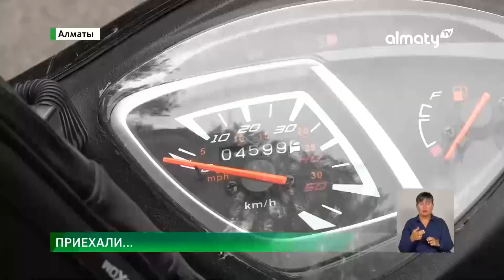Приехали: почему водители мопедов не соблюдают ПДД